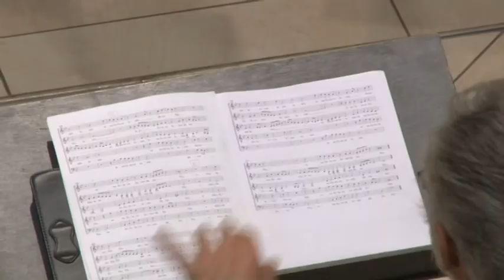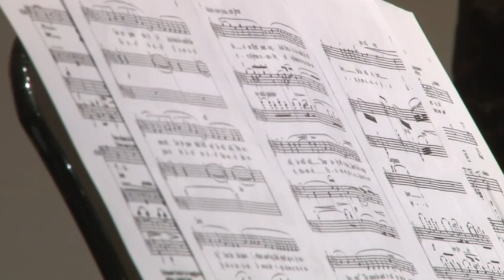Kultúrszoba - kulturális magazin 20191010